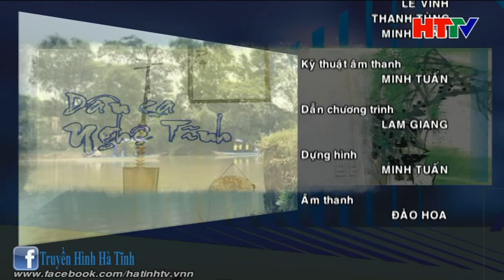Lời mẹ trong khúc hát dân ca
Dân ca Nghệ Tĩnh